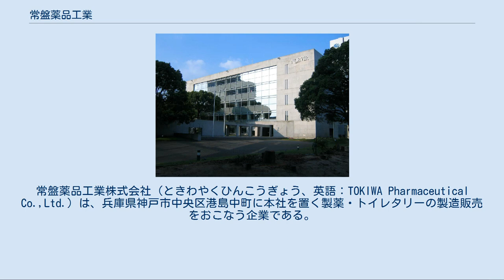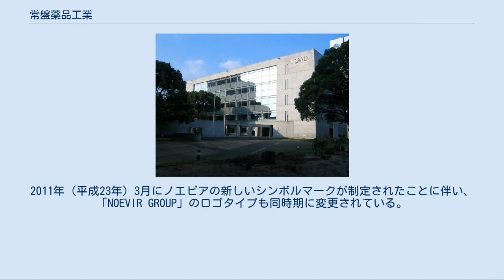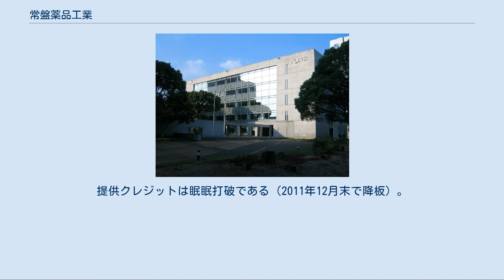常盤薬品工業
常盤薬品工業株式会社（ときわやくひんこうぎょう、英語：TOKIWA Pharmaceutical Co.,Ltd.）は、兵庫県神戸市中央区港島中町に本社を置く製薬・トイレタリーの製造販売をおこなう企業である。
 コーポレート・スローガンは、「カラダ・ココロ“トキメキ”創造企業」である。
2002年8月までは「もっと健康に。」だった。
 創業者の中井一男が、1949年（昭和24年）に大阪で一般医薬品・栄養補助食品の販売を目的として創業した。
現在に至るまで、一般向け薬品を中心としており（南天のど飴、パスビタン=ビタミン主薬製剤、ムシイチ=鎮痒消炎薬など）、栄養ドリンク（ビタシーシリーズなど）、清涼飲料水（眠眠打破など）、健康食品、特定保健用食品、配置薬などの事業を多角的に行っている。
 2002年（平成14年）9月に、訪問販売用化粧品の最大手として知られるノエビアにより買収され、同グループの傘下企業の一社となる（2011年（平成23年）6月の組織再編により同年3月に設立されたノエビアホールディングスの完全子会社となる）。
元々同社のトイレタリー部門だった敏感肌用の商品を扱う「NOV」、基礎化粧品の「SANA」の両ブランドを併合し、トイレタリー業界でも勢力を強めている。
 ※ 子会社化に伴い、これまで制定されていたシンボルマークが無くなり、「常盤薬品」のロゴタイプの下に「NOEVIR GROUP」のロゴタイプが記されるようになる。
2011年（平成23年）3月にノエビアの新しいシンボルマークが制定されたことに伴い、「NOEVIR GROUP」のロゴタイプも同時期に変更されている。
 ※以前の本社は大阪市住吉区我孫子に存在していた。
ノエビア傘下に移るのに伴いマーケティングや宣伝・営業の本部を東京本社と神戸本社に移転し、登記上の本店は大阪に残している。
なお、自社工場は三重県伊賀市に所在する。
 ★印：配置用製品 風邪薬 鎮咳去痰薬 胃腸薬 便秘薬 外皮用薬 目薬 上記以外にも配置向け製品や特定店舗向け製品も発売されている。
 化粧品は現行製品のほとんどをグループ会社のノエビアが製造販売を行っている。
 ノエビアによる完全子会社化前以前は、在阪局（毎日放送・朝日放送・関西テレビ・読売テレビ・テレビ大阪）発の全国ネット番組を中心に、関西テレビ制作火曜夜10時枠の連続ドラマ→関西テレビ制作・月曜夜10時枠の連続ドラマなどのドラマ番組・「三枝の国盗りゲーム」（朝日放送）などのクイズバラエティー番組などのスポンサーとなっていた。
一方で1988年以降には、「テレビあッとランダム」→「徳光のTVコロンブス」（テレビ東京）や「火曜スーパーワイド」→「火曜ミステリー劇場」（ともにテレビ朝日系の2時間単発番組）の複数社の1社や「土曜ワイド劇場」のスポンサーだった時代（1995年春 - 1997年3月の番組2代目・3代目オープニング時代の複数社の1社）もあった。
さらに、「火曜サスペンス劇場」や「木曜洋画劇場」（現「水曜シアター9」）、「ファッション通信」などにも提供していた。
「ミズノオープン」（TBS・1997年）といったスポーツ番組にも提供していた。
 2007年9月までは、フジテレビ系のドラマ「木曜劇場」枠スポンサーとしてCMが時折流れる事があった。
現在、基本的にはスポットCMが中心となっている。
2010年5月22日放送よりテレビ東京「釣り・ロマンを求めて」のスポンサーとなった。
提供クレジットは眠眠打破である（2011年12月末で降板）。
 現在は「GROOVE LINE Z」（J-WAVE）内の「QUIZ MASTER」（放送時間は月 - 木曜の17:40ごろ - 17:50ごろ）では眠眠打破名義で提供、2013年10月からは、「桂南天のラジオ米朝一門会」（ラジオ大阪）のスポンサーとして現在放送中。